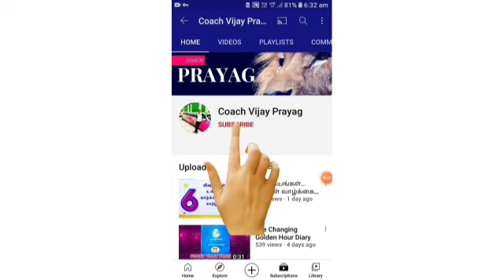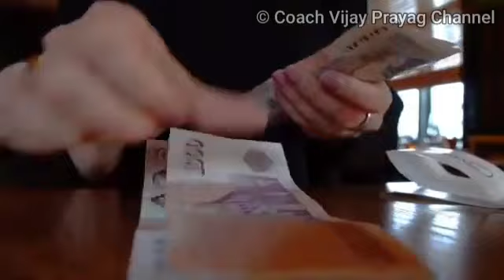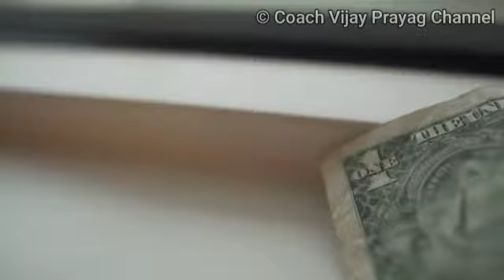491. 5 Life Changing Habits Part-2 | Coach Vijay Prayag’s Expressions